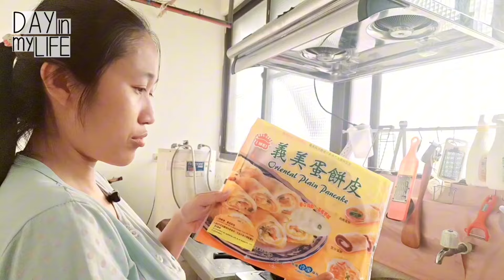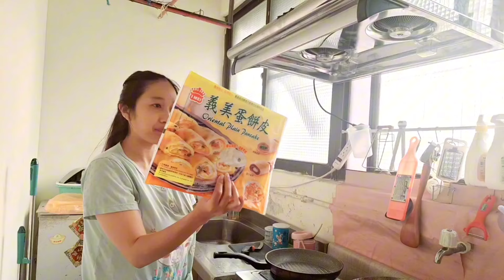MALAS KELUAR BELI SARAPAN! BIKIN SARAPAN YANG SUPER SIMPLE ALA TAIWAN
Vlog mengenai kegiatan seorang wni wanita di taiwan sebagai ibu rumah tangga.